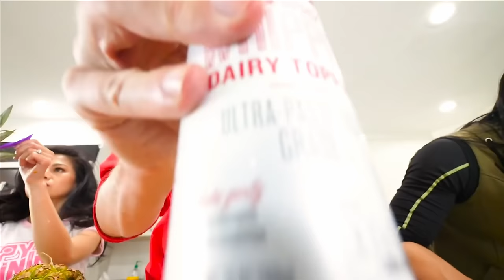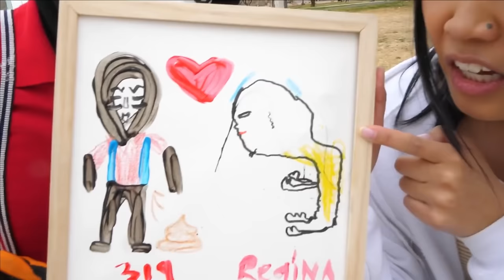DANIEL QUIT THE SPY NINJAS? - Spy Ninjas #210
They were unsuccessful in seeing Alie's face, but Daniel has the selfie he took of them on his phone! Daniel challenges the other Spy Ninjas to a draw my girlfriend for 24 hours challenge! Whoever draws her face based on Daniel's description the best, wins and gets to officially see Alie's face!! Melvin draws, Vy and Chad sculpt, and Regina remembers her past boyfriends...The Spy Ninjas pull pranks and sabotage each other to try and be the one to see Alie's face!
Daniel Gizmo and his girlfriend Alie set up Regina on blind dates to find her a new boyfriend! Regina competes in different challenges with three different bachelor's to see which of the mystery men she is most compatible with. Regina and the Cloaker test their bo staff skills in the ultimate water balloon challenge! Meanwhile, Regina also comes face to face with an old hacker, PZ314 to eat Mcdonald's and see who can create the best painting in their art challenge. At the end of her speed dating rounds, Regina has the ultimate dance battle with one of Melvin's friends, The Leek.
Daniel got into a battle royale with his best friend, Melvin! He isn't wearing his iconic Spy Ninja blue merch anymore! Is he trying to be popular and cool? His new girlfriend and secret crush, Alie is changing him! He wants to quit the Spy Ninjas! His lie detector shirt was thrown away in the garbage! The group tries to convince Daniel not to leave the safe house by teaching him dance moves and acting out funny skits in a Try Not To Laugh Challenge. He better not leave because Project Zorgo ex-hackers are still out there! He will not be safe on his own! He will be homeless! Regina, his old love, made a cute edit for him. A montage of all of his favorite moments, similar to fan edits on Instagram! It ended with a clip of his long-lost mom, Ms. Gizmo!